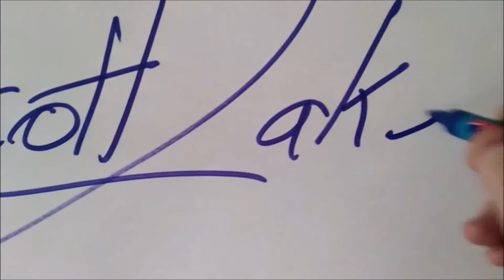Tischtennis 8 Spielzüge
FWU Super 8 from Scott Lakewood